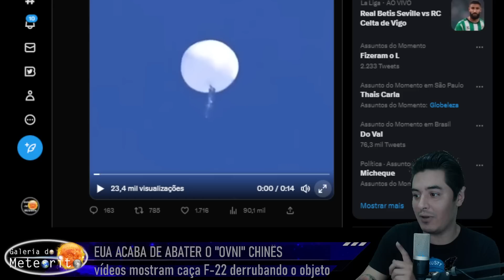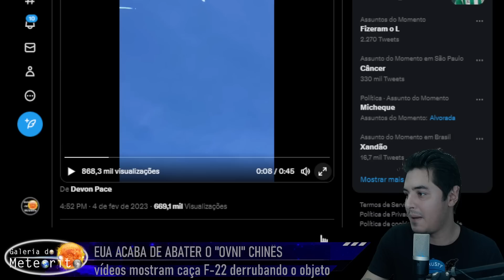URGENTE: EUA ACABA DE DERRUBAR O BALÃO ESPIÃO CHINÊS COM UM MÍSSEL LANÇADO POR CAÇA F-22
Joe Biden confirma - "Eu mandei derrubar!". É isso mesmo. Os EUA acaba de confirmar o abate do balão espião chinês enquanto ele estava passando pela Carolina do Sul, já no oceano. A confirmação ocorreu há poucos minutos (17h33 pelo horário de Brasília), e conseguimos fazer uma coletânea de vários vídeos que mostram o momento em que os caças F-22 voam e abatem o balão espião da China. Aconteceu agora!

O Departamento de Defesa dos EUA já estava monitorando o objeto com caças F-22 e aeronaves AWACS (Sistema Aéreo de Alerta e Controle, utilizado em logística de tática de defesa militar). O medo dos EUA é de que o balão chinês pudesse liberar sensores que seriam extremamente difíceis de serem rastreados pelos EUA, e poderiam coletar informações sensíveis do território e da defesa norte-americana.

Um fato curioso é que o balão chinês chegou primeiramente em Montana, nos EUA, onde existe uma de 3 instalações militares que controlam mísseis balísticos intercontinentais - a Minuteman III. Esses mísseis têm capacidade para carregar ogivas nucleares, e viajam a uma velocidade de 24.100 km/h (7 km/s), com um alcance de até 13.000 km - suficiente para chegar na China em poucos minutos.

Antony Blinken, secretário de estado dos EUA, adiou sua visita à Pequim. "Foi uma clara violação à soberania dos EUA e às leis internacionais", disse ele.